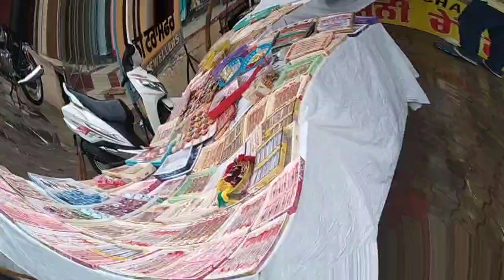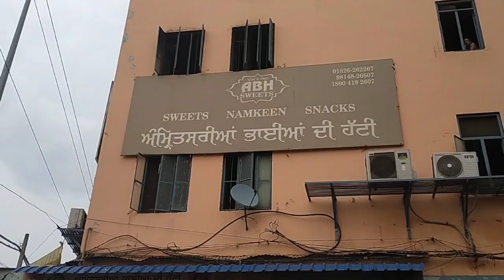ਸ਼ਹਿਰ ਦਾ ਰੌਣਕ ਮੇਲਾ ਲਖੜੀਆਂ ਦੀਆਂ ਦੁਕਾਨਾਂ ਕੁਝ ਬੱਚਿਆਂ ਦੀਆਂ ਇਲਤਾਂ ਤੇ ਨਹਾਉਂਦੇ ਸੜਕ ਤੇ ਪੈ ਕੇ vlog video ❤️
Sidhu Moose Fan India YouTube Channel Friends PB 08 Wale Param